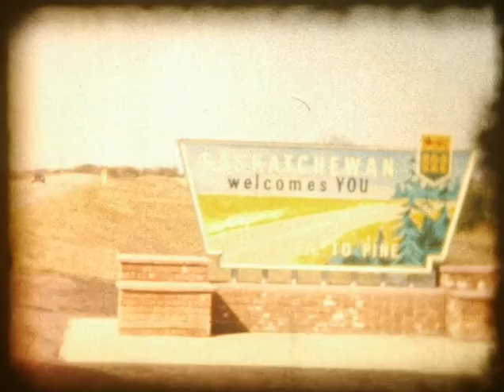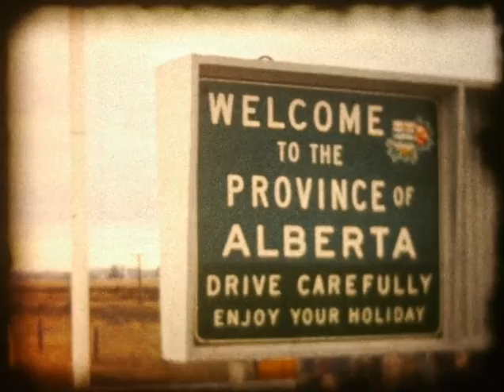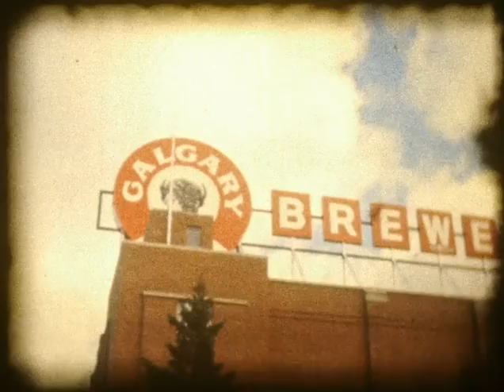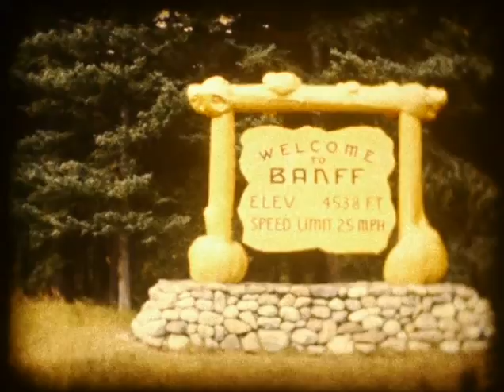Hans and Ursula Gartner Vacation in Alberta 1964 8mm film